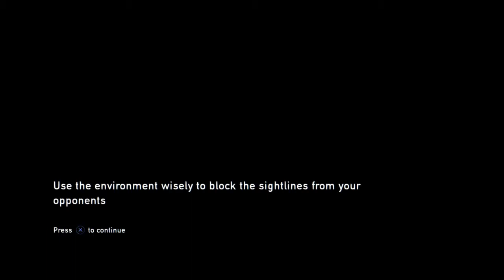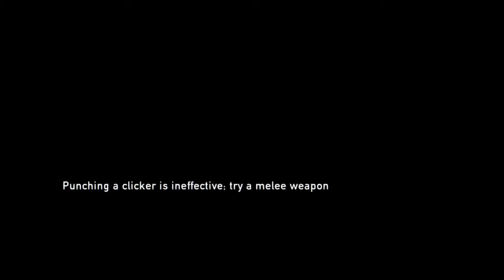Last Of Us pt.4